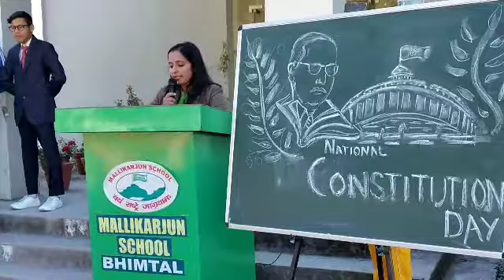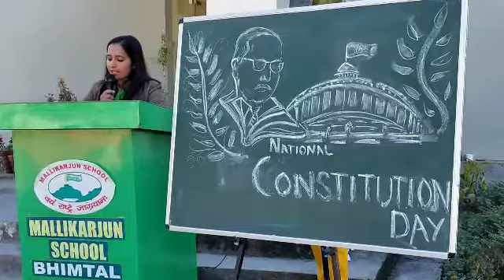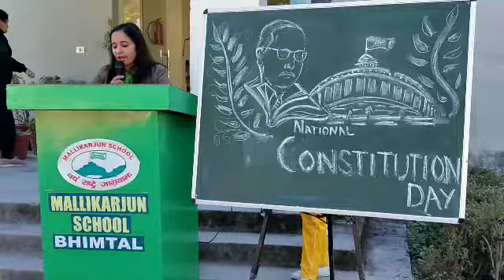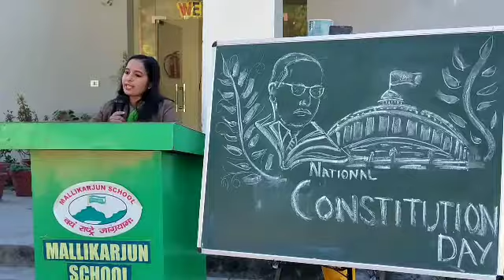संविधान दिवस पर दमदार song l Constitution Day song l Jai Bhim,Dr.Bhimrao Ambedkar l Indian Law,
संविधान दिवस पर दमदार song l Constitution Day songl Jai Bhim,Dr.Bhimrao Ambedkar l Indian Law,
संविधान

jai bhim, ambedkar song, samvidhan divas speech, samvidhan diwas, 26 november samvidhan divas, 26 november samvidhan divas images, samvidhan diwas information, samvidhan divas,